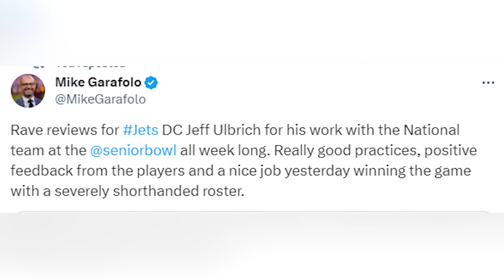Jeff Ulbrich Gets More Future Head Coach Praise | New York Jets News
ALWAYS LOYAL SHIRT: